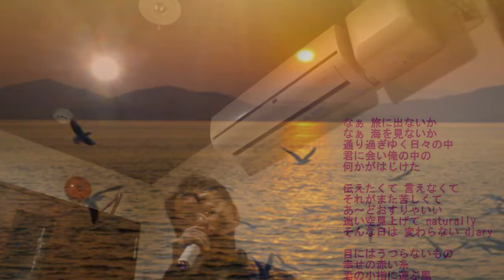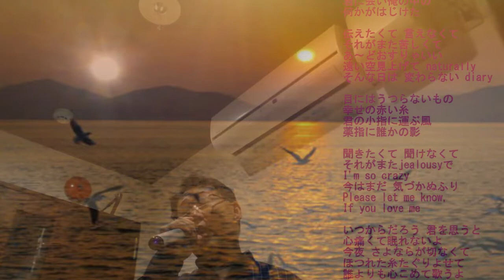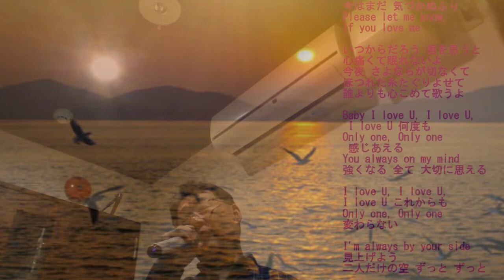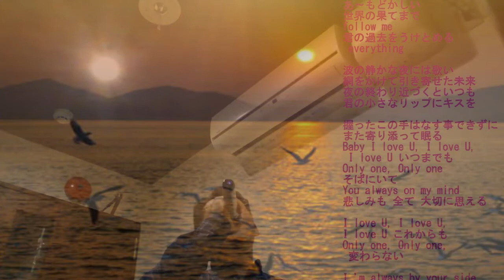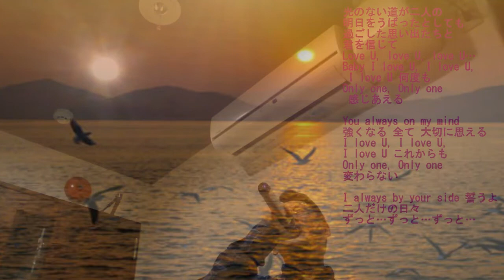【歌ってみた🎤(^^♪】TEE ベイビー.アイ.ラブ.ユーbyダンくんTV